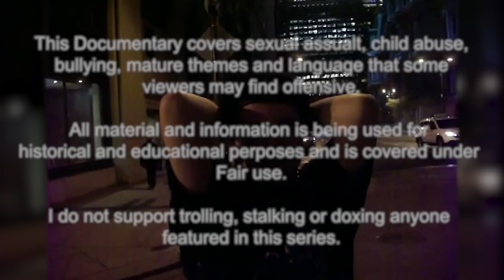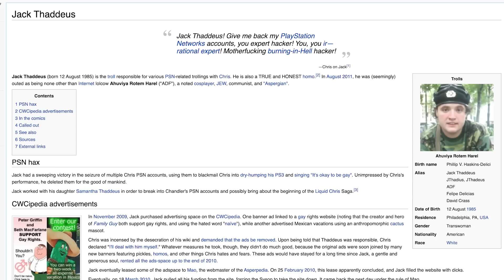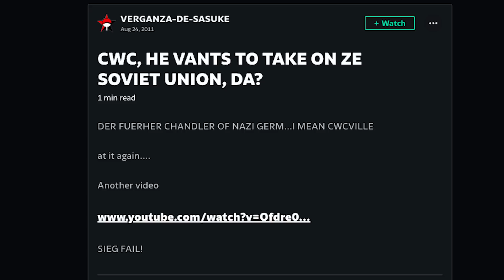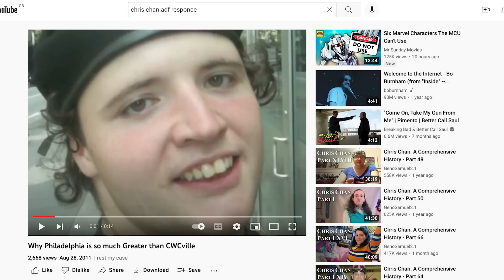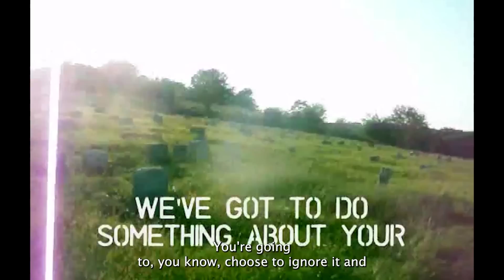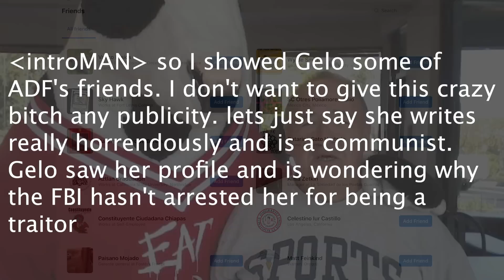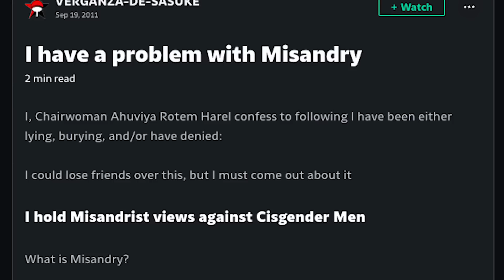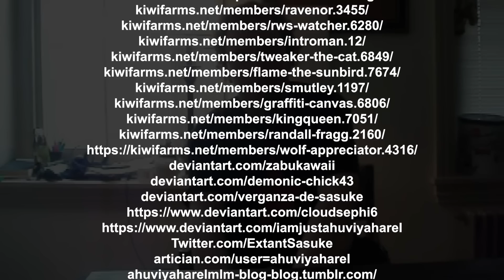Chris Chan vs Harel | The Life of ADF | Episode Five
(August 2011 - October 2011)
The Life of ADF is a Documentary series on Lolcow, activist, creator of Australatina and political Naruto fan artist ADF Fuensalida. Also known as Philip Haskins-Delici, Ahuviya Harel, Isobel Arouja Nieves and many more.

This series aims to chronicle their life story from early childhood to now showing how so many bizarre and dark events can happen in one person's lifetime after they were archived by websites such as KiwiFarms.